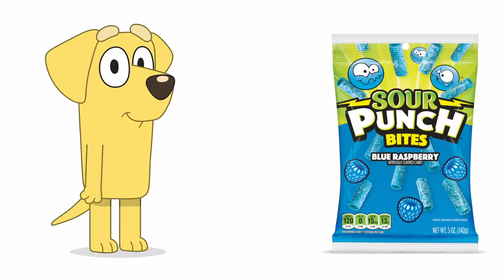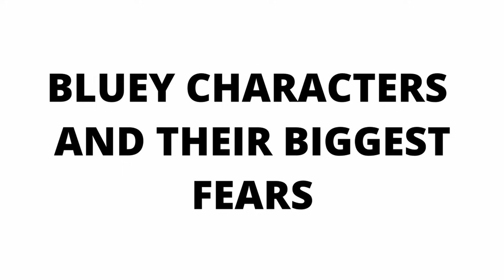Bluey Cartoon Characters and their Favorite Drinks, Movies & other favorites | Bingo, Bluey, Bandit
In this video, We will show you All Bluey Cartoon Show Characters and their Favorite Food, Movies, Snacks, Fears, Fruits and Candies

Specific Timestamps
0:00 - Favorite Drinks
0:53 - Favorite Movies
1:47 - Favorite Snacks
2:41 - Favorite Apps
3:34 - Favorite Candies
4:28 - Favorite Mobile games
5:22 - Favorite Desserts
6:15 - Their Biggest Fears
7:09 - Hobbies
8:03 - Favorite Food

- PomPom, Coco, Lucky, Rusty, Chloe, Muffin, Winton, Bluey, Bingo, Snickers.